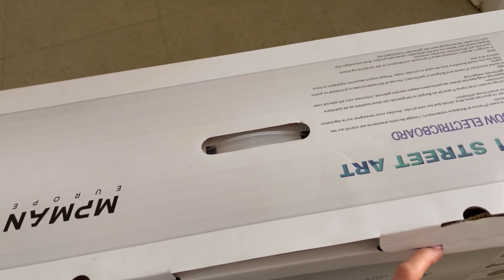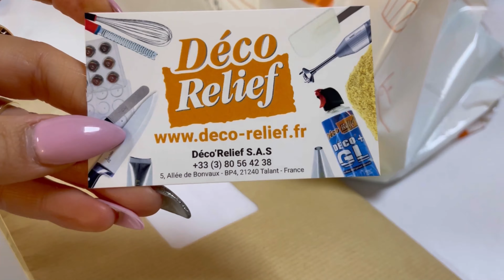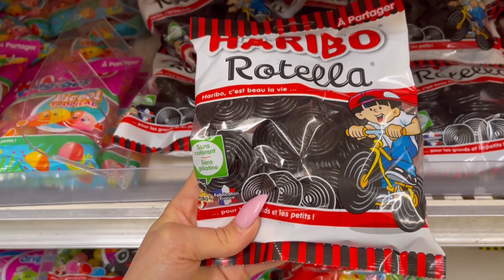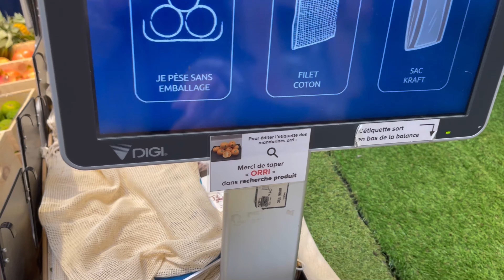Vlog /День рождения сына/что мы подарили ?покупка продуктов/ готовлю рыбу/ мясной пирог/ Часть1